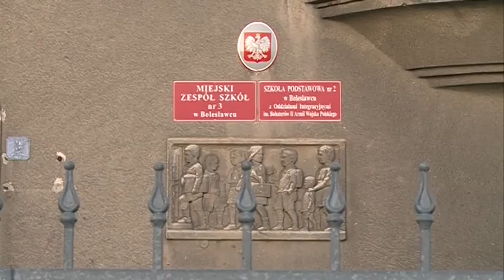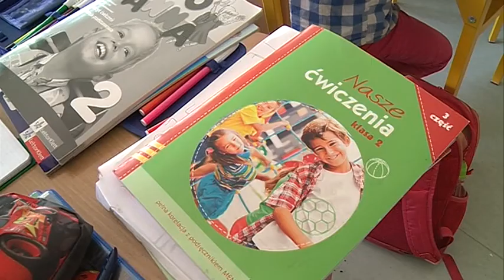Efekt współpracy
W programie będzie o tym, co już udało się zrobić po niedawnych zmianach we władzach powiatu bolesławieckiego. Chodzi m.in. o efekt współpracy, który po tych zmianach ściślej związała miasto z powiatem.